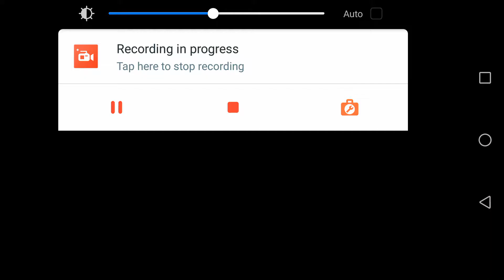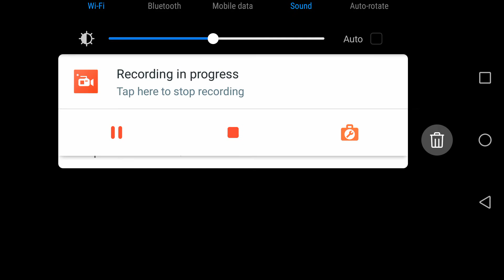Fighting with volcano || Shadow fight 2 gameplay #5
Hello.. guys. Its me Aarko Chowdhury and in this video i am going to fight with volcano, really this happened when i started the game they said me that there is an update then it take around half hour to update so, finally i can play this game.i know this video is too late. if you have enjoy this video then please like, comment & share this video also subscribe my channel.